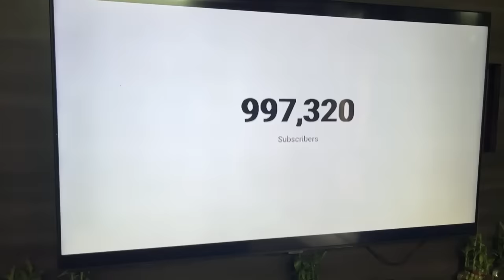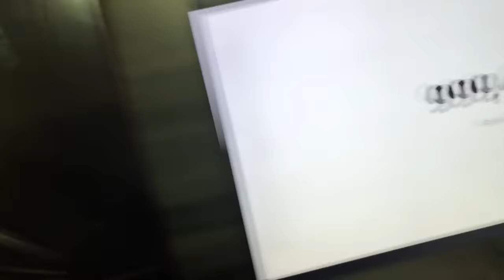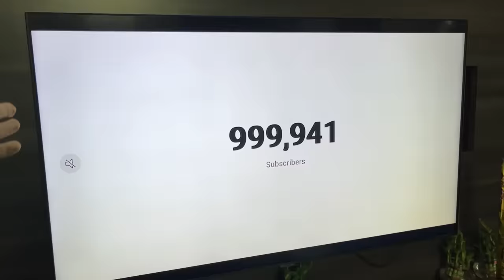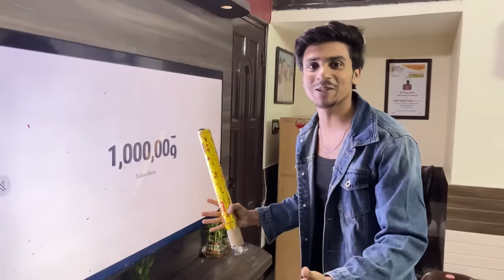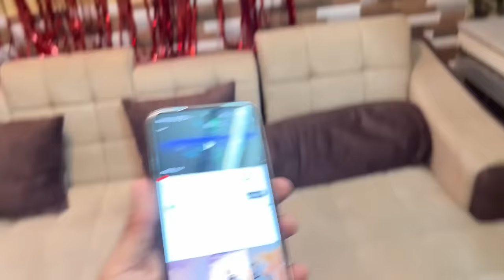1 Million Subscribers Celebration | Surprise mil gya❤️ | Anant rastogi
1 million vlog
1 million followers
1 million video
Talking dog
Family vlog
Latest vlog
Comedy video
Funny video
Anant rastogi
Surprise video
Success video
Hindi vlogs
My youtube journey